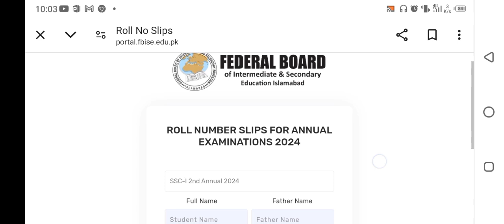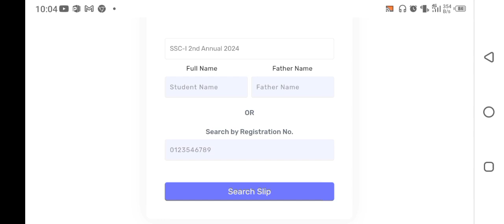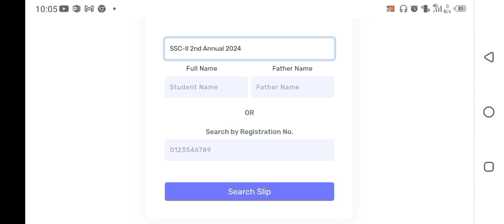SSC 2nd Annual Exam Roll No Slips Uploaded 2024 - FBISE SSC 2nd Annual Exam 2024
SSC 2nd Annual Exam Roll No Slips Uploaded 2024
FBISE SSC 2nd Annual Exam 2024